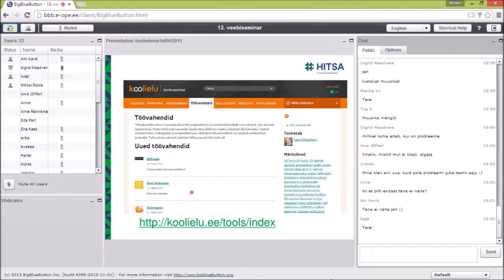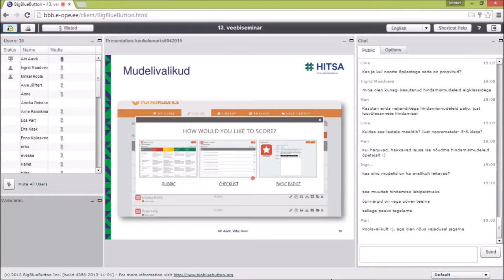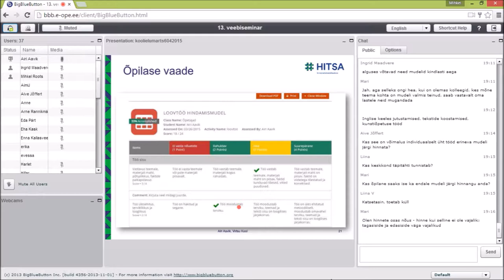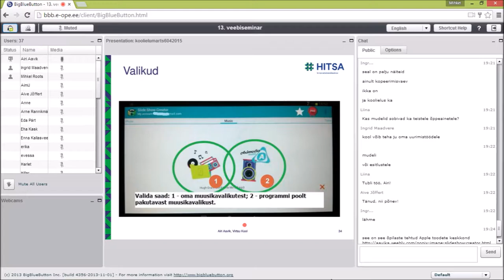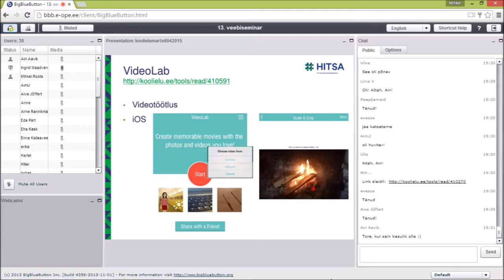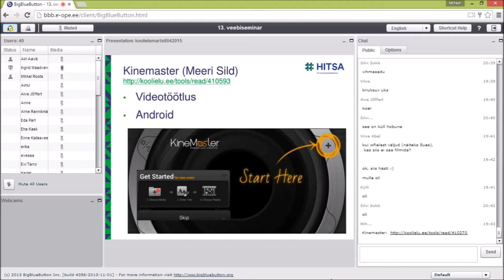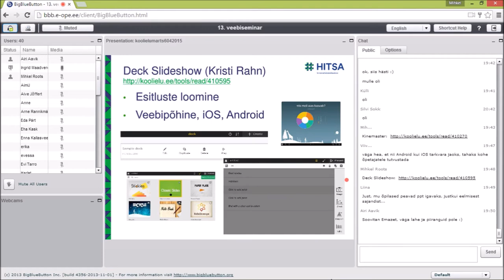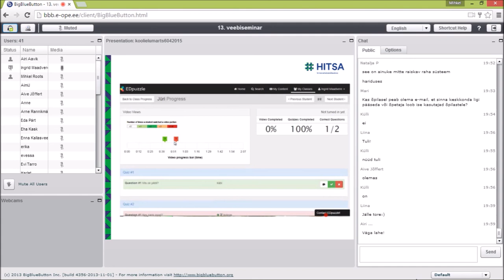Koolielu uued töövahendid märtsis (06.04.2015)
Veebiseminari viis läbi Airi Aavik ja Ingrid Maadvere.